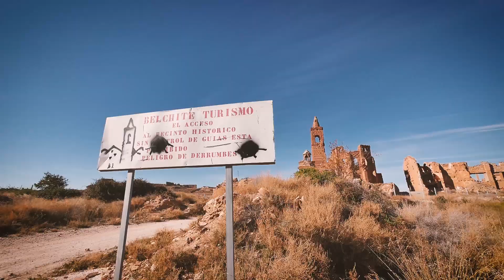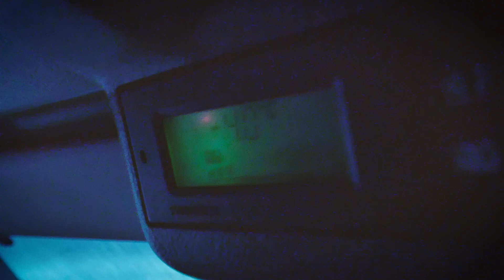Vanlife Vlog: Aragon Region. Between a ghost town and unique wild parking spots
In this episode, we visited the ghost town of Belchite, a unique site that takes you back to Spanish history of the civil war.

We then drove to what we call 'no mans land.' Beautiful landscapes surrounded us. We found several amazing parking spots near some serene lakes.

Armando tried some fishing, but wasn't successful (at least he tried!). Instead, he picked up some garbage that other fishermen had left behind.

 It was a wonderful exploration of gorgeous places, and every second was worth the effort, even if it was super cold in the morning.